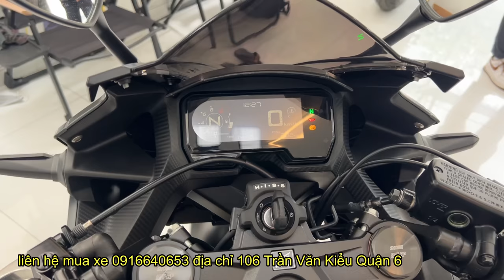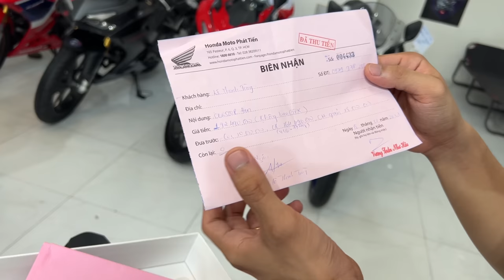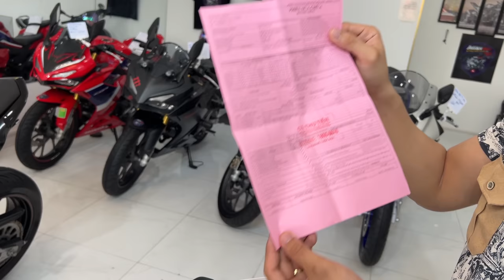Honda CBR500R MẪU MỚI NHẤT 2023 XE MỚI LUÔN CHỈ 140 MẤY TRIỆU - XE MỚI TINH CHƯA SỬ DỤNG